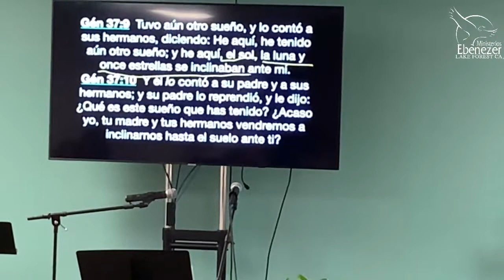TEMA: LAS NEGUED - JUEVES 21 DE ABRIL 2022- PASTOR ANGEL CANO